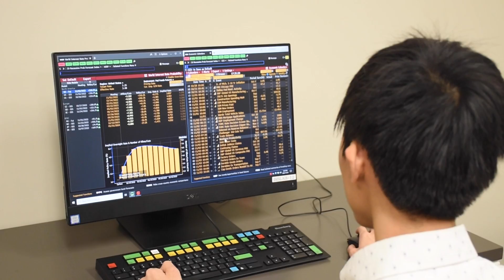Student Managed Investment Fund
The mission of the Ted Rogers School of Management Student Managed Investment Fund (SMIF) is to complement in-class knowledge with real-life learning in equity research, analysis, selection and management through hands-on experience with a real-money portfolio.